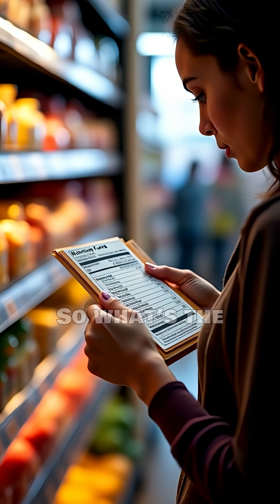Does Sugar Really Cause Diabetes? The Truth You Need to Know!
Hello everyone, today we’re tackling a very common question: Does eating sugar cause diabetes? The answer might surprise you.

First, let’s clear this up: eating sugar alone does not directly cause type 2 diabetes. People often think diabetes is simply a “sugar disease,” but the truth is more complex.

Type 2 diabetes happens when your body becomes resistant to insulin, or when the pancreas cannot produce enough insulin. Insulin is the hormone that moves glucose from your blood into your cells for energy. When this process doesn’t work properly, blood sugar levels rise.

So where does sugar fit into this story? While sugar itself isn’t the sole cause, consuming too much added sugar—especially from sodas, candy, sweetened drinks, and processed foods—can raise your risk. Why? Because excess sugar contributes to weight gain, fatty liver, and increased triglycerides. Over time, these conditions drive insulin resistance, one of the key factors behind type 2 diabetes.

But here’s the nuance: not all sugars are equal. Natural sugars in fruits, for example, are packaged with fiber, vitamins, and antioxidants. This slows down the release of glucose into your blood. Eating an apple is very different from drinking a can of soda. A sugary drink spikes blood sugar quickly, while fruit digests more gradually, supporting better blood sugar control.

And what about type 1 diabetes? It’s important to understand that type 1 is not caused by sugar intake at all. It’s an autoimmune condition where the body’s immune system attacks insulin-producing cells. Diet is not the trigger.

Now, let’s talk about artificial sweeteners. Many people swap sugar for low-calorie sweeteners, thinking it’s a safe option. Research shows mixed results. Some studies suggest that artificial sweeteners may affect gut health and how the body processes glucose, but the evidence is not yet strong or conclusive. Moderation is key.

Another interesting point: blood sugar responses can be very personal. Two people may eat the same slice of bread or drink the same smoothie, but their blood sugar levels can react completely differently. That’s why personalized nutrition—understanding how your body uniquely responds to food—is so valuable.

So what’s the takeaway? Eating sugar itself doesn’t directly cause diabetes, but a diet high in added sugars increases your risk by promoting weight gain, fatty liver, and insulin resistance. The safest path is to limit added sugars, avoid sugary drinks, choose whole foods, and enjoy fruit in its natural form. Combine this with exercise, quality sleep, and regular check-ups, and you’ll protect your long-term health.

Remember: balance, not fear, is the key. Sugar in moderation is okay—but building healthy habits is what truly keeps diabetes away.
💚 Diabetes Health Free – This channel is dedicated to people living with diabetes.
Diabetes occurs when the body cannot properly utilize ingested glucose. Our goal is to raise awareness and provide practical health tips to help you live a healthier life.

Here you will find:
Tips for managing diabetes & high blood pressure
Guidance on healthy foods & habits
Diet tips & easy healthy recipes
Solutions for eye care, pregnancy, hair loss & skin care
Amazing benefits of fruits and natural remedies

💚 Health is a gift from God – let’s take care of it together.